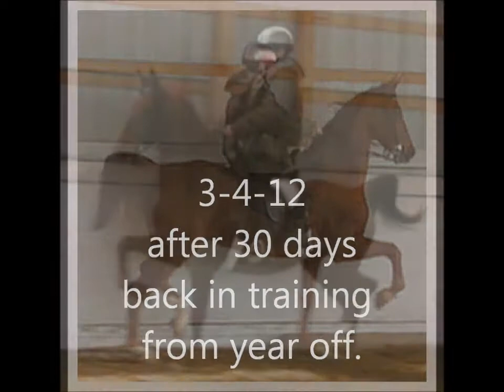4-Sale Envy This!! aka Lady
4-sale